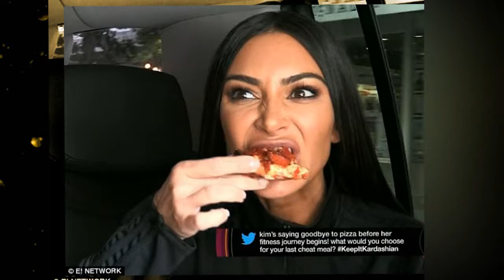Kim enjoys 'last supper' before 'really crazy diet' in pursuit of 'rock-hard body'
Kim Kardashian started a new exercise routine along with a 'really crazy diet' in a bid to get a 'rock-hard body' on Sunday's episode of Keeping Up With The Kardashians.